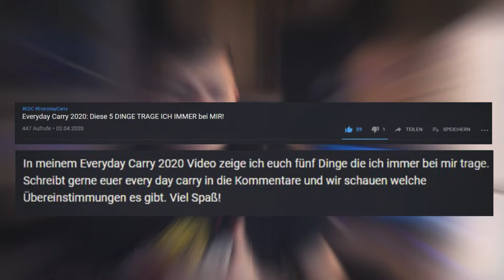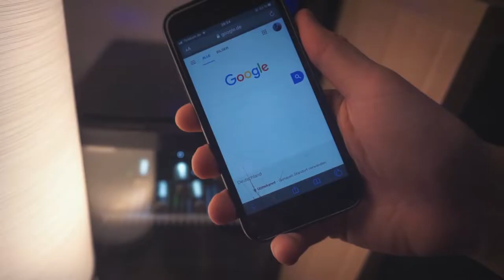Meine 5 BEGLEITER IM ALLTAG | Everyday Carry | Stevenside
Als aller erstes, ich spreche seinen YouTube-Namen komplett falsch aus, ich weiß. Denn richtig heißt es "TschilLP". Schaut doch trotzdem gerne bei ihm vorbei, Links seht ihr direkt hier drunter, viel SPAß!

MEIN EQUIPMENT
📸Hauptkamera: Sony Alpha 5100
🎤Mikrofon (Kamera): Rode Videomicro
🎤Ansteckmikrofon: Boya BY-M1
🎒Kamerarucksack: Amazon Basics Rucksack

⌨️Tastatur: Razer Blackwidow Chroma (alt)
 🖱️ Maus: Logitech G402
🎤Mikrofon: Fame CU2